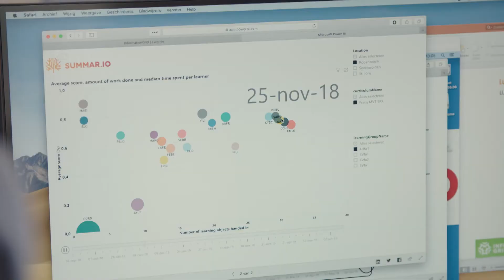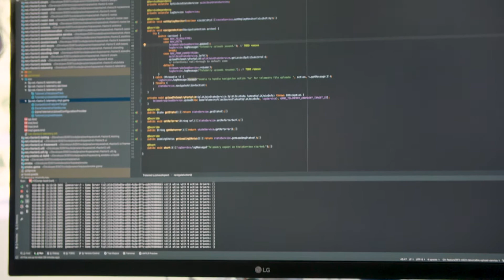DATA COMBINEREN MET E-SPORTS?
Wat kan je doen wanneer je data combineert met e-sports? Raymond ter Riet en Martin van Mierlo van Luminis geven 2 redenen om data op een slimme manier in te zetten voor je bedrijf.